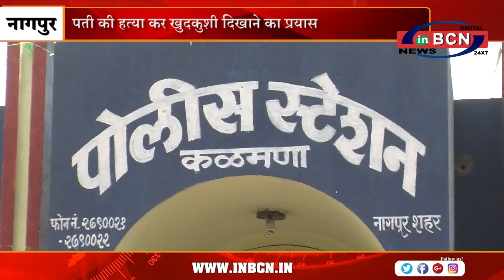पती की हत्या कर खुदकुशी दिखाने का प्रयास | INBCN NEWS